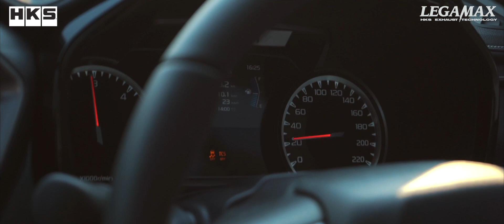LEGAMAX ISUZU NEW D-MAX 2019 1.9 CARBON TAIL